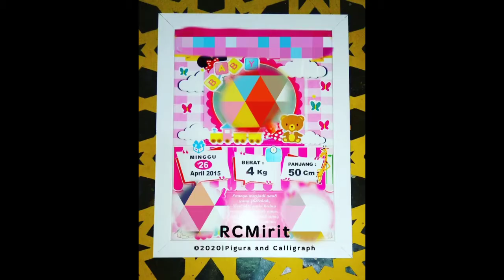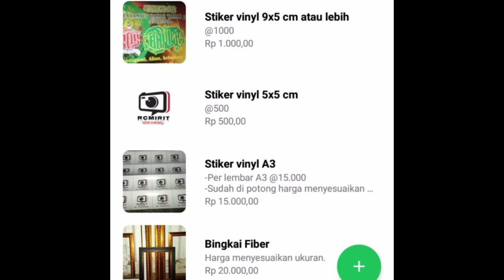Kreasi tanpa henti RCMirit Home Creation [pigura fiber | kaligrafi | banner | stiker | dan lain-lain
Menerima pesanan berbagai pigura fiber, kaligrafi, banner, stiker, pamflet, flyer dan lain-lain.